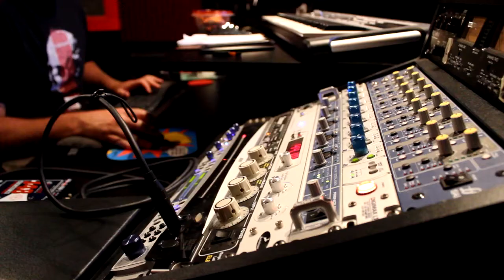Update 5: Guitar Tracking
Spencer and Joe tracking guitars for our debut EP at The Brick Hithouse Studios in Hyannis, MA.